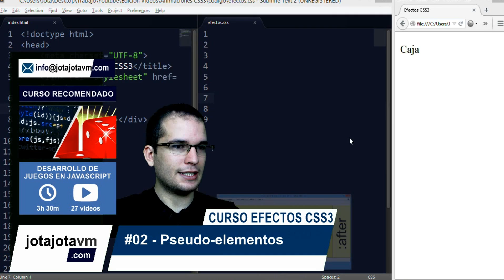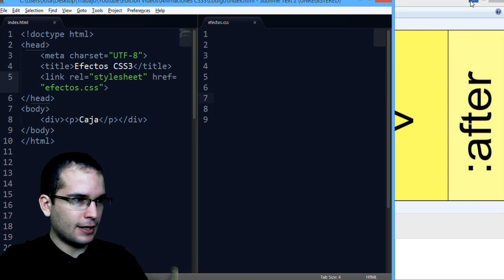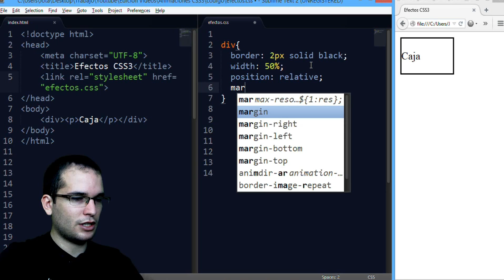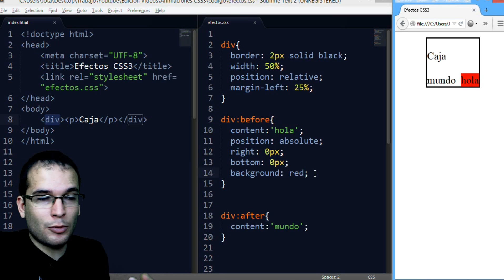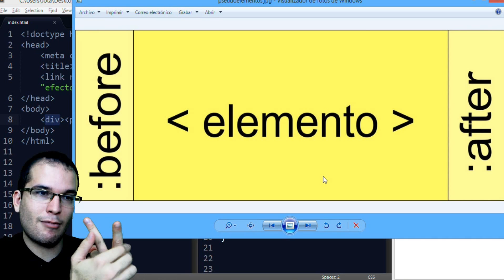CSS Efecto - 02 PseudoElementos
Que es un pseudo-elemento HTML y cómo usarlos

▼ HOLA MUNDO!!